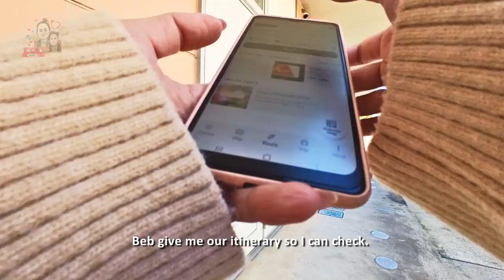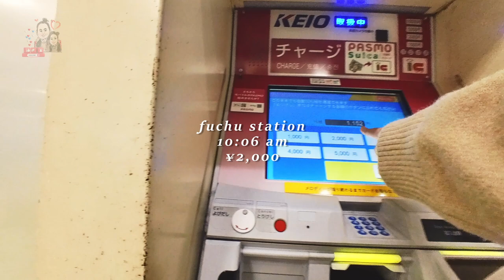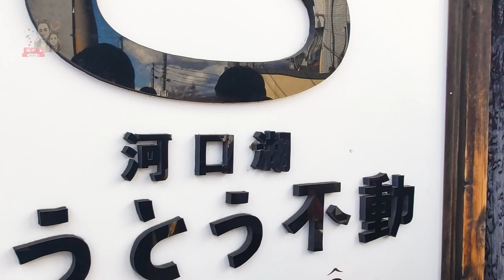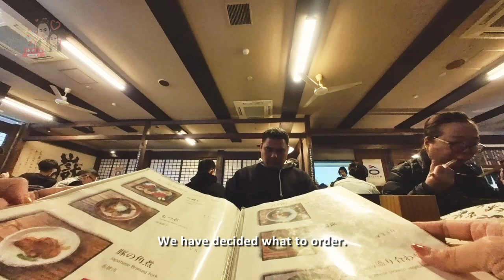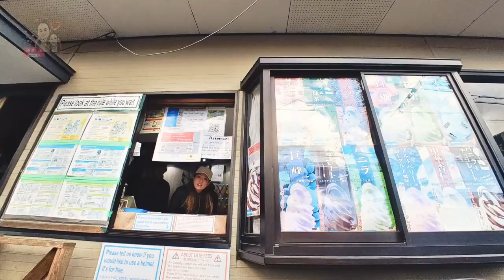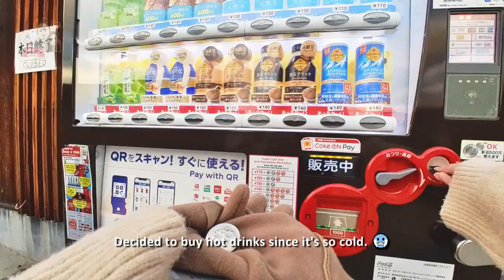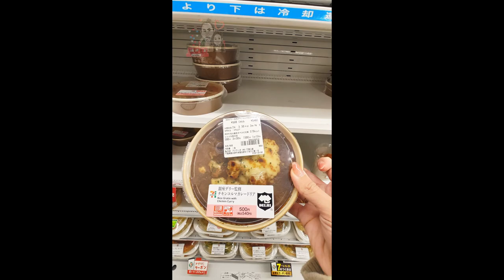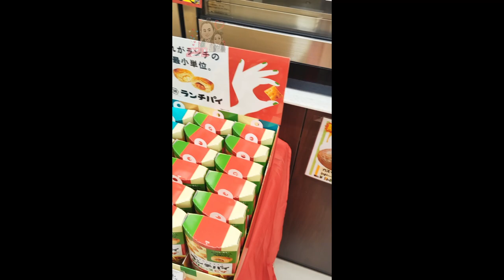Exploring Mt. Fuji & Kawaguchiko 🗻 | Houtou Fudou & 7-Eleven Adventures! | Tokyo Adventures 🇯🇵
Join us on our 3rd day in Tokyo as we venture to the iconic Mount Fuji! 🌄 Watch as we explore the bustling Kawaguchiko area, packed with tourists and vibrant energy.

We take on the daring experience of trying Japanese delicacies like horse meat sashimi (yes, raw horse meat!) and the famous Houtou noodles at Houtou Fudou Restaurant. 🍜

To top off the day, we visit a 7-Eleven and test out their popular smoothie maker. Don’t miss this exciting and unique day in Japan!

Contents:
00:00 Intro
00:32 Let's go to Mt. Fuji!
05:22 Let's explore Kawaguchiko!
10:34 Let's eat at Houtou Fudou!
12:41 Let's try Horse Meat Sashimi!
17:27 Lawson Kawaguchiko!
19:22 Let's explore Oishi Park!
27:05 7-Eleven Haul!
31:30 Let's try the Smoothie Maker!
33:21 つづく